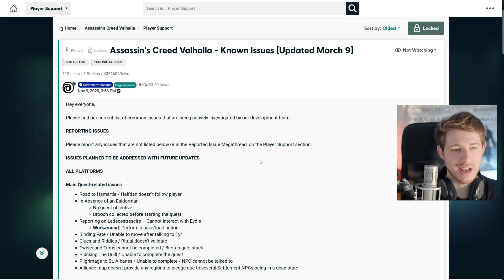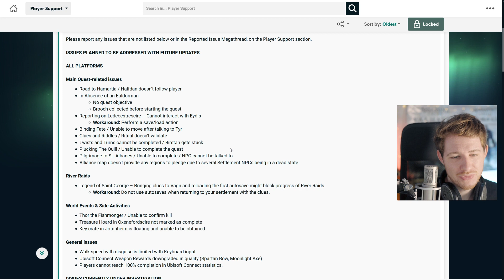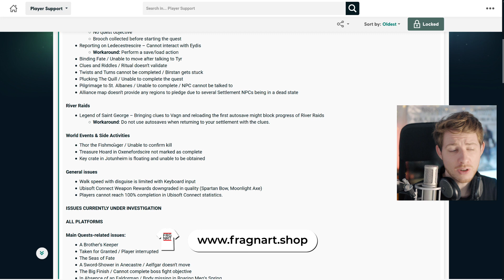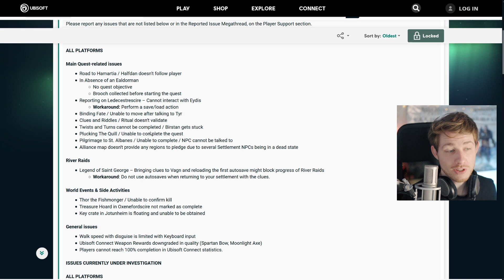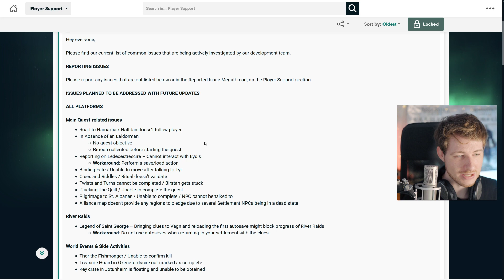Neues Update für Assassin's Creed Valhalla in der Pipeline - Patch 1.2.0 kommt bald - Known Issues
Danke euch!